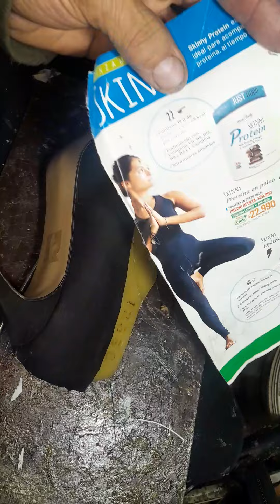Cómo agrandar un par de zapatos del talón sin desarmar